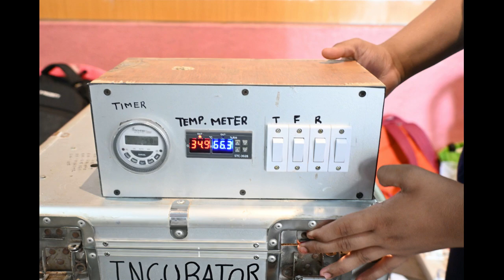Class 10 Science Exhibition 2024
Projects created by Class 10 Students